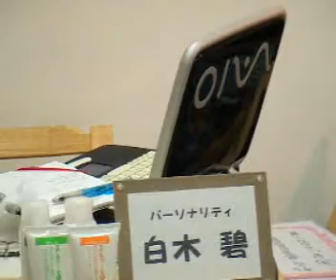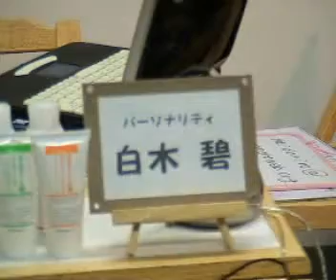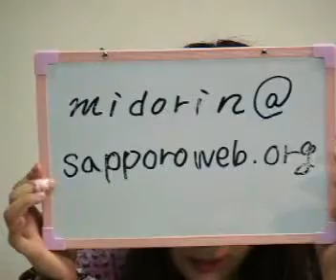みどりん放送局 41【高画質版】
リクエストによりSTICKAMのライブログをアップロードしました。
オリジナルはこちらです。

【パーソナリティ】白木碧（G.Pプロダクション所属）

札幌で活動中のアイドルの 白木 碧(しらきみどり)による気ままで自由奔放な放送局。
番組の前半の「みどりんトーク」は「春にしたいこと」がテーマ。チャットに参加したみなさんも、みどりんも共通して「花見」が話題に・・・　そして今週から新コーナーが登場。それは「みどりんクッキング」。電子レンジで簡単に番組中で作れるものをご紹介するもので、今回は「豚汁」にチャレンジしました。

今回の番組のBGMはプチベスト。 (B★Luck)
♪オープニング曲 Color of seasons (B★Luck)
♪エンディング曲 HERO(B★Luck)